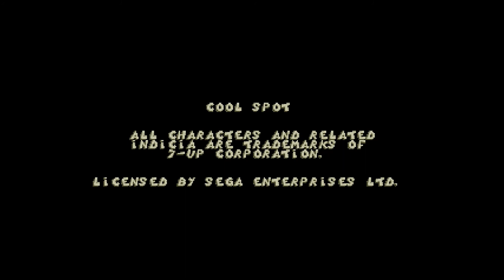20 Mins Of...Cool Spot Intro (US/Genesis)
20 minute loop of the intro to Cool Spot, originally released by Virgin Interactive in the US on the Sega Genesis system in 1993.